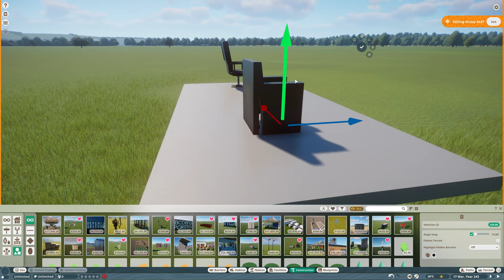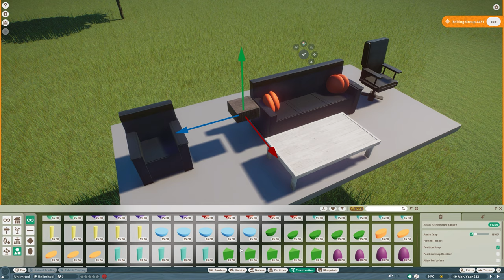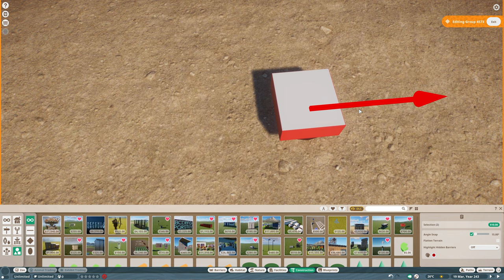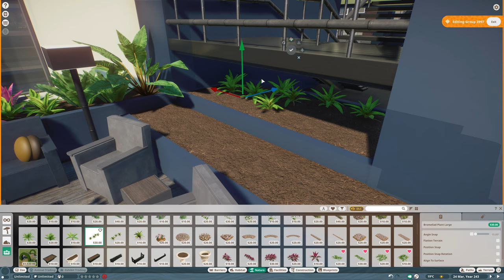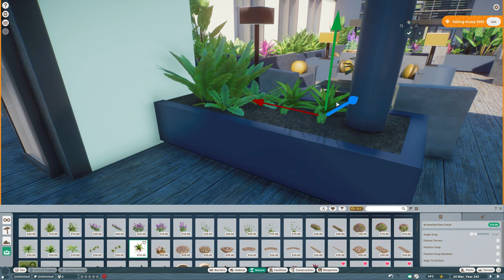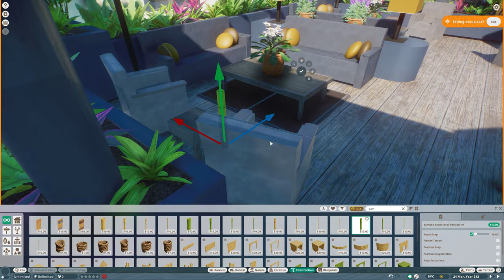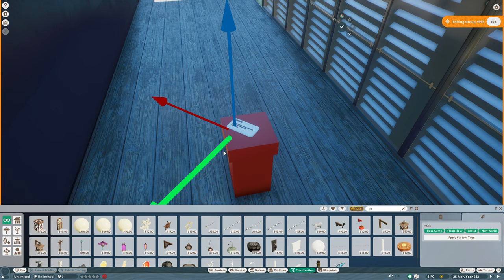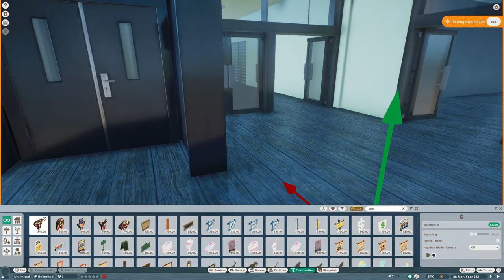Hotel - Ground Floor Interior - Lobby Furniture & Foliage | Salland's Adventure Zoo | Planet Zoo |44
I have placed a number of seats in the lobby seating. With around the seating area I have put plants in the planters, so that people can withdraw from the hustle and bustle. And I also made a wardrobe in the conference corridor.